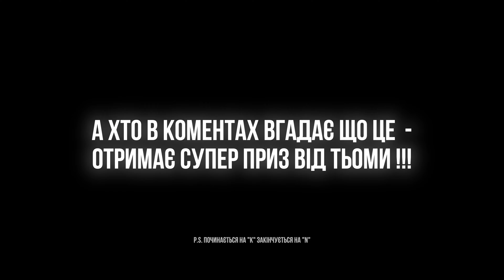ЩО СЛУХАЄ ЧЕРНІГІВ 🇺🇦 К-ПОП, РАМШТАЙН і МЕТАЛ! Що слухають Українці 🎧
Приїхали на гоношній БНВ в Чернігів і запитали що прекрасні люди слухають!

діє на категорії - навушники, гарнітури та акустика

Про що канал?

Про те, що слухають в містах України і про якісні навушники! У нас можна послухати будь-яку аудіоапаратуру з навушниками, які продаються в магазині.